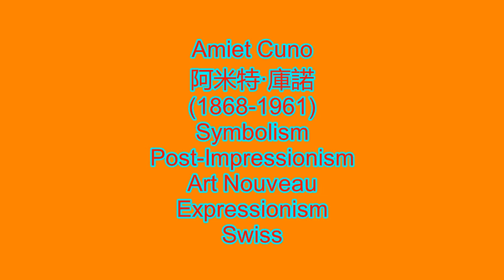Amiet Cuno 阿米特·庫諾 (1868-1961) Symbolism Post-Impressionism Art Nouveau Expressionism Swiss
Amiet Cuno , An important modernist artist, painter, illustrator, graphic artist and sculptor of the 19th century, Cuno Amiet is indeed a name to reckon with in Swiss art circle. The pioneer of modern art, Cuno Amiet paintings were all about colors and more colors. A member of the German expressionist group “Brucke”, much of Cunos work inspired by expressionism. Painting landscapes with winter themes, fruits and gardens, the artist went to create more than 4000 paintings, which included around 1000 portraits. Cuno had a brilliant palette and a loose technique of painting. An artist with a career spanning over a good 70 years and three centuries, Cuno's work was very rich, flamboyant and indeed eye-catching. Cuno was influenced by painters like Ferdinand Hodler, but he had his individualism and own style of being artsy. The biography indited below is an extension of Amiet's life and a reflection of his palette and the brilliance associated to it.
Cuno Amiet was born in Solothurn, Switzerland in 1868. His father J.J. Amiet was a local archivist and a historian. Cuno attended the Kantonsschule Solothurn and graduated from there with a ‘matura’. After his apprenticeship with Frank Buchser, a Swiss painter, Cuno went to pursue his studies further at the Academy of Fine Arts in Munich. He stayed there from 1886 to 1888. It was in the academy that Cuno met his life-long friend Giovanni Giacometti. In 1889, Cuno and Giacometti went to Paris and took a transfer to the Académie Julian in Paris. Cuno was not too pleased with the training in the academy and he transferred to Pont Aven, a fishing village in Brittany, in 1892 instead.
He resided in the famous village known as Breton for 13 months. His encounter with the painters and the work created by the Ganguin circle created an unduly impression on Cuno. The inspiration drawn from the artists there and their work developed Cuno as a colorist and he learnt a lot from the artists Emile Bernard, Paul Sérusier, Roderic O'Conor and Armand Séguin. Armand Séguin introduced and instilled in him the art of etching.
Unable to meet his expenses, Amiet returned to Switzerland in 1893. He set up his own studio in the town of Hellsau. Cuno’s paintings weren’t highly appreciated and admired and this drew him towards Ferdinand Hodler. He was an artist who was fighting people’s criticism himself. Under Hodler's influence, Cuno tapped the colorful textures adapted from Port-Aven and the rigid German styles of Hodler. During the exhibitions at the Vienna Secession, Cuno was criticized as Hodler’s clone. Learning this truth, Cuno shifted to French style of art he had learnt from Pont-Aven and he soon created a niche for his individual style. It was in this period, from 1904 to 1914, that Cuno created some of the best paintings.
Amiet married Anna Luder von Hellsau in 1898. Her sister and Cuno's friend, Giacometti were witnesses to the marriage. The couple was childless, but had adopted a daughter Lydia Thalmann. He passed away on 6 June 1961, due to prolonged sickness, in Oschwand.
阿密特出生在索洛圖恩，並且是索洛圖恩，約瑟夫Ignaz·阿密特（1827年至1895年）的州的校長的兒子。他參加了Kantonsschule索洛圖恩州，在那裡他與會考成績單于1883年在與畫家弗蘭克Buchser研究中，​​他參加了美術慕尼黑學院在1886年至1888年，在那裡他結識了喬瓦尼·賈科梅蒂畢業。 1888年-92，賈科梅蒂和·阿密特繼續他們在巴黎，在那裡·阿米特就讀於下阿道夫威廉布格羅Académie朱利安，托尼羅伯特 - 弗勒里和Gabriel Ferrier的研究。
與學術的藝術不滿，在·阿米特1892年，他從埃米爾·伯納德，保羅SÉRUSIER，羅德里克O'Conor阿爾芒塞甘學會加入了蓬艾文學校。在蓬艾文，他來到了喜歡使用純色色調來畫的。 1893年，·阿密特的資金缺乏迫使他回到瑞士，在那裡他成立了一個工作室赫爾紹。在藝術館巴塞爾在1894年的第一個展覽是一般不適好評。在19世紀90年代，·阿米特繼續與賈科梅蒂合作，並只有適度的商業上的成功，直到他於1898年委託畫費迪南德·霍德勒，他的肖像工作以後將施加·阿米特有很大的影響。他的命運在1900年大大提高，當他開始參與許多歐洲展覽和比賽，贏得了世界博覽會一枚銀牌為他的工作Richesse杜晚報（1899年）。